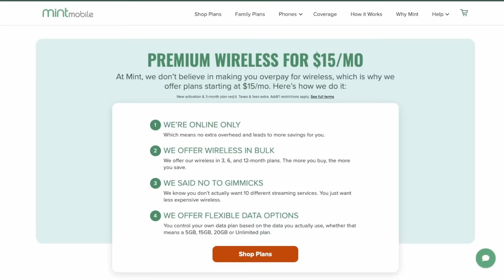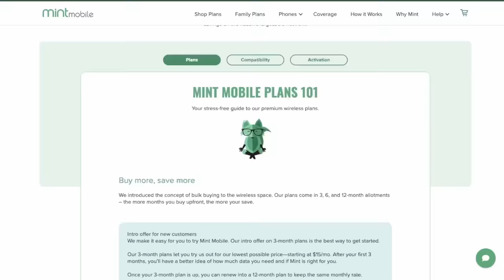Tom Cruise Officially Moves To Warner Bros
John and the crew discuss Tom Cruise officially moving over to Warner Bros and leaving Paramount behind.

Mic pre-amps

Streaming Software
Wirecast Pro